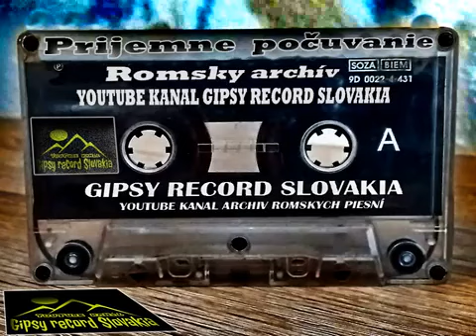Krompachy č 25 retro cely album naj skladby 2